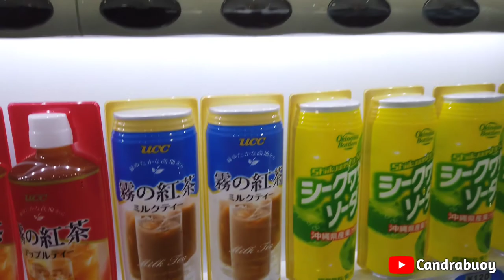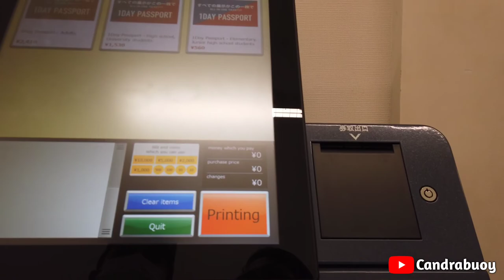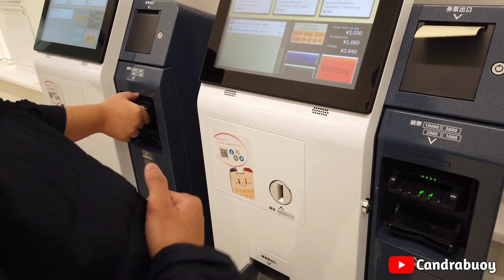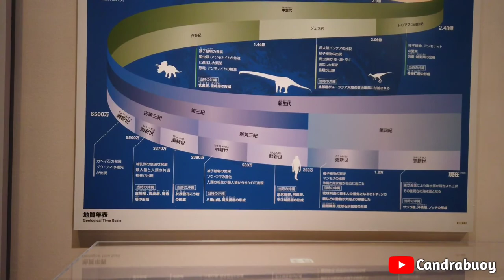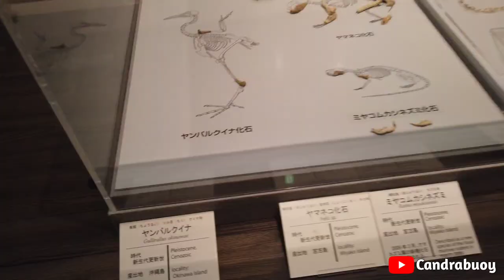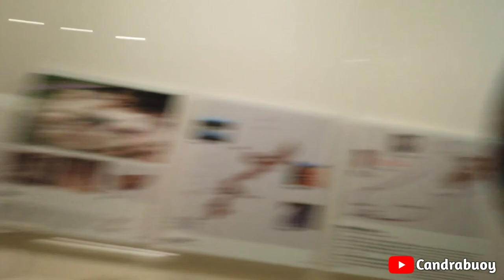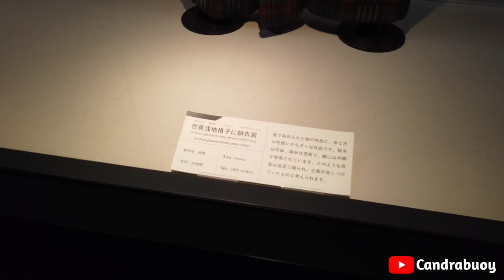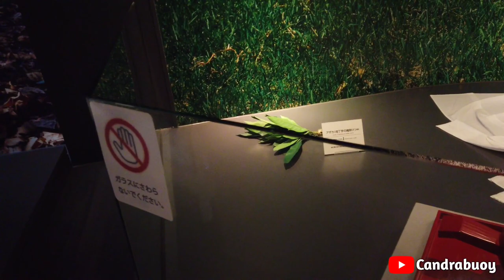Musium Okinawa, Seperti Pyramid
Diterjemahkan dari bahasa Inggris-Museum Prefektur Okinawa & Museum Seni adalah sebuah museum di prefektur paling selatan Jepang. Kompleks museum di daerah Omoro-machi Naha, ibu kota Prefektur Okinawa. Dibuka pada bulan November 2007, dan termasuk seni, sejarah, dan museum sejarah alam yang berfokus khusus pada topik Okinawa. Wikipedia (Inggris)
ORIGINAL:
The Okinawa Prefectural Museum & Art Museum is a museum in the most southern prefecture of Japan. The museum complex in the Omoro-machi area of Naha, the capital city of Okinawa Prefecture. It opened in November 2007, and includes art, history, and natural history museums focusing specifically on Okinawan topics.

ALAMAT: 3 Chome-1-1 Omoromachi, Naha, Okinawa 900-0006

Jam buka:
Rabu 09.00–18.00
Kamis 09.00–18.00
Jumat 09.00–20.00
Sabtu 09.00–20.00
Minggu 09.00–18.00
Senin Tutup
Selasa 09.00–18.00

Pengambilan video pada bulan januari 2021.

alat: DJI Osmo POCKET generasi 1.
edit software: kinemaster original - no mod.
record from 4k 60fps - export to 1080p 60fps 20btrate.
kritik dan saran dikomentar.

thanks.